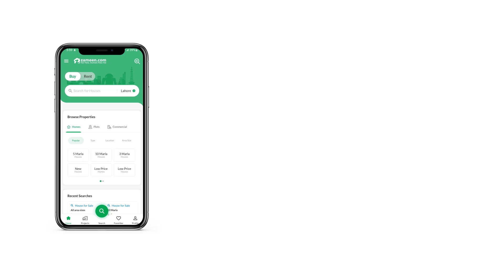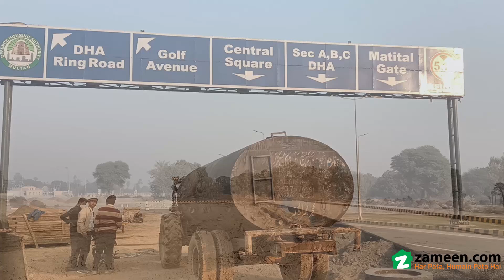5 MARLA RESIDENTIAL PLOT FOR SALE IN DHA MULTAN